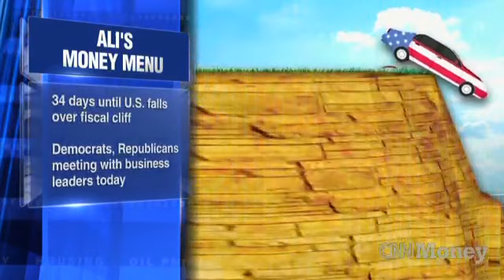Velshi: Powerball and the fiscal cliff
Ali Velshi discusses the absurdity of playing the lottery and CEO's taking to Capitol Hill to solve the fiscal cliff.